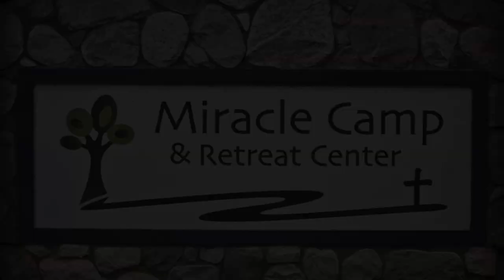Family Camp Highlight Video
The Fourth of July Family Camp in Michigan at Miracle Camp and Retreat Center is a highlight for many families in the middle of the summer.  Located near Indiana, Ohio, and Illinois, this Michigan Christian retreat center is fantastic for you and your children!